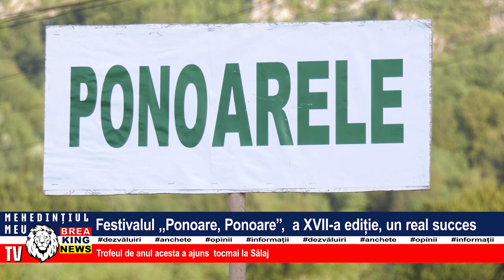FESTIVALUL PONOARE, PONOARE, A XVII-A EDIȚIE, UN REAL SUCCES